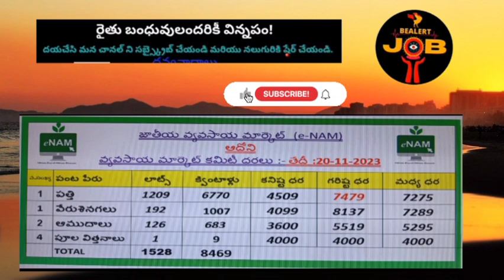ఆదోని పత్తి ధర 20-11-2023 ll ఆదోని వ్యవసాయ మార్కెట్ కమిటీ ll @BealertJob ll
Hi friends,